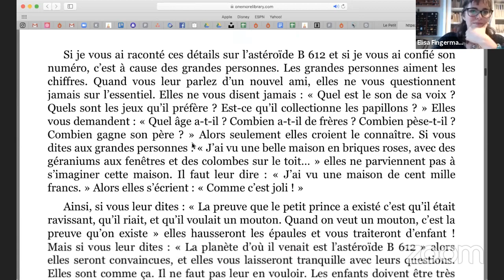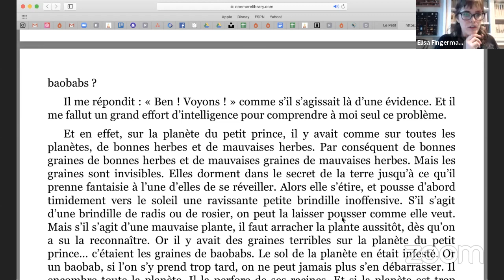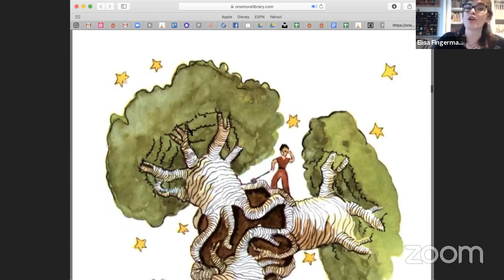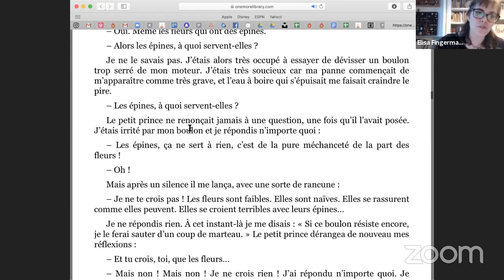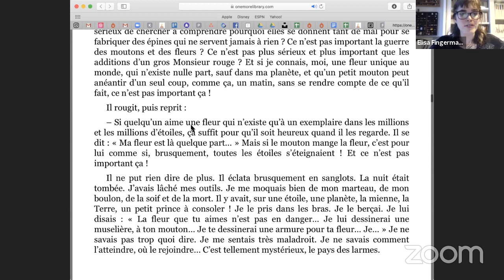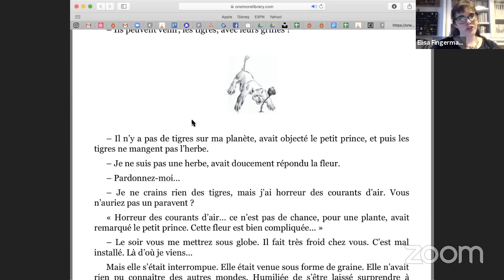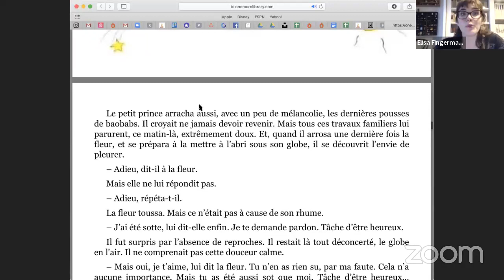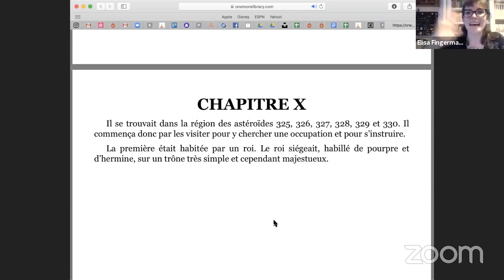LEITURA EM FRANCÊS 2 - LECTURE LE PETIT PRINCE | Avec Elisa